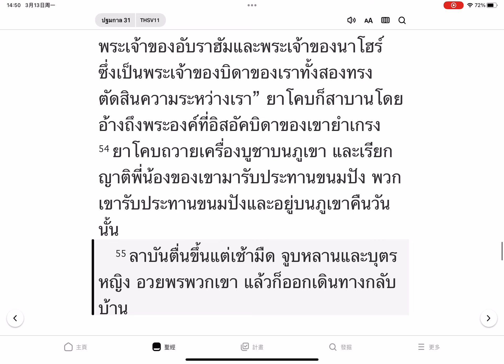ปฐมกาล บทที่ 31(Genesis)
พระคัมภีร์พันธสัญญาเดิม（พระคัมภีร์ฉบับ2011）